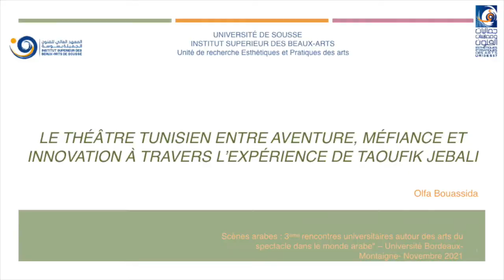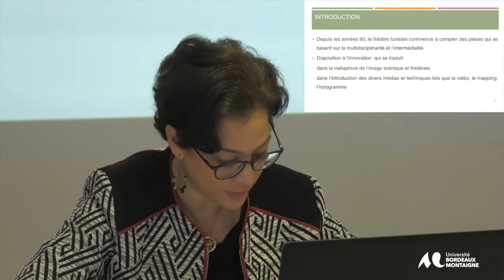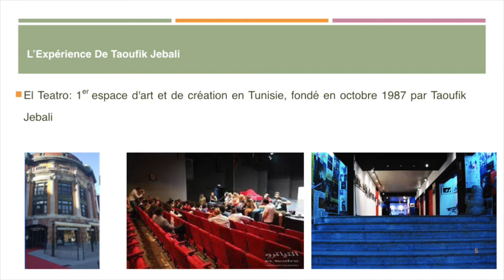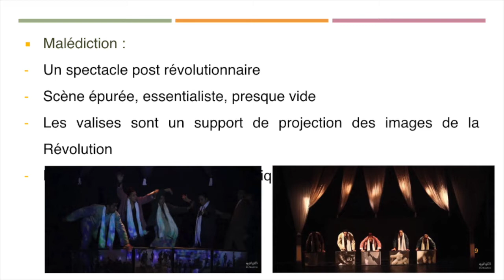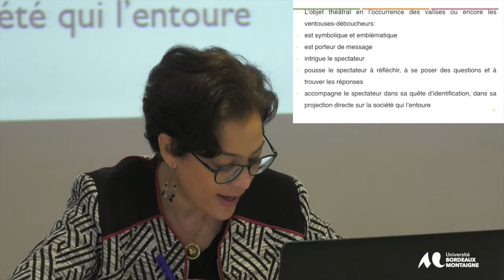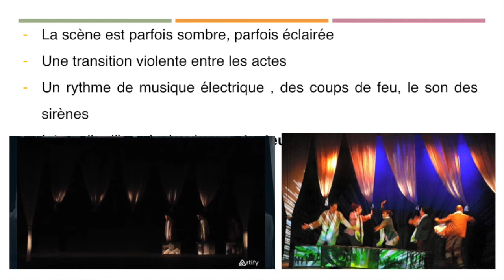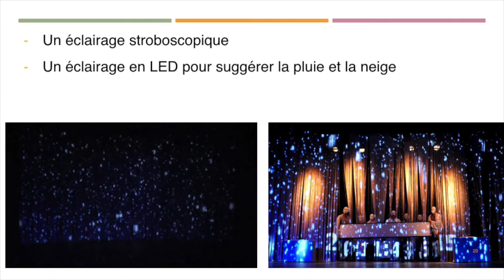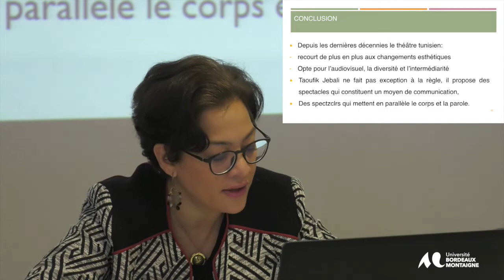Scènes Arabes - 3eme édition - 15 et 16 Novembre 2021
Conférence de Olfa Bouassida Souli
Transformations et mutations dans les arts du spectacle dans le monde arabe